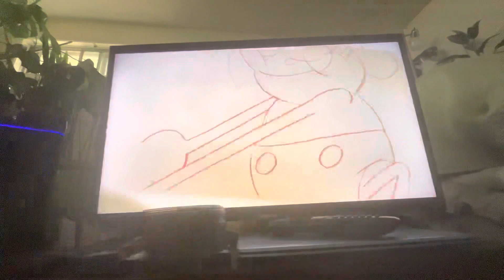Walt Disney Pictures/Walt Disney Animation Studios (2007) | AKA | FlintNAUTTP Canada